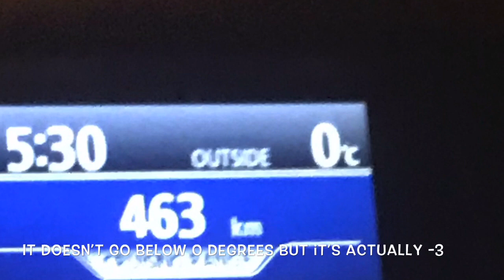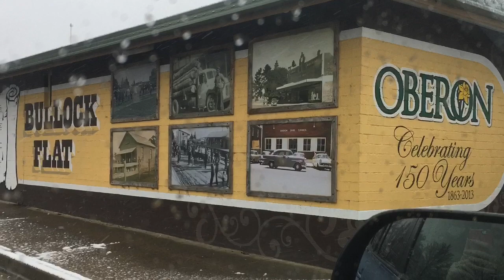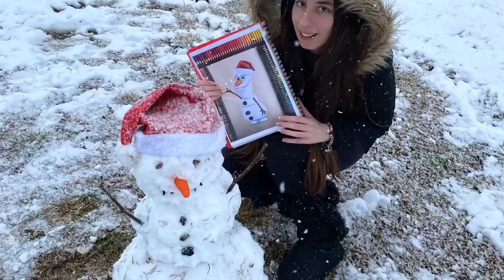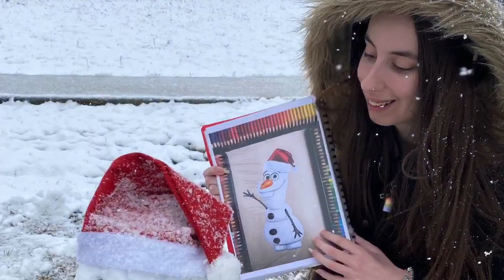Snow in Australia 2021!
It snowed a few weeks ago in the mountains so we went and I recorded hours of footage, here is one full hour of the beautiful snow that a lot of places don’t get to enjoy it so you can enjoy this!

Tell me your favourite part.